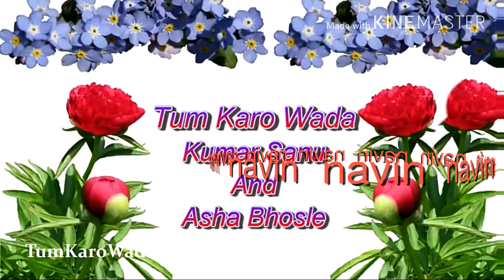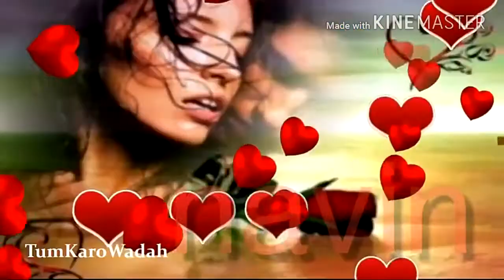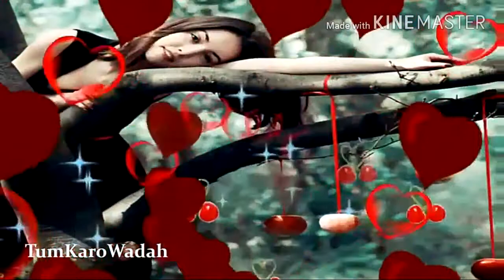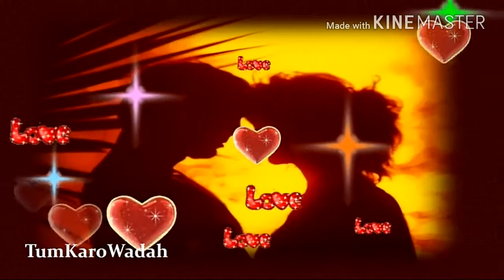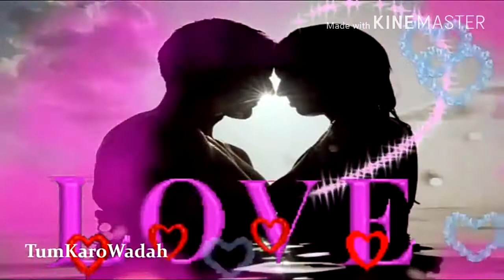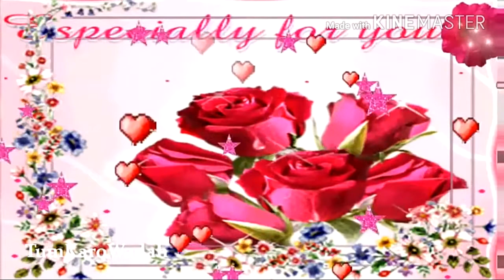Tum karo wada dil na